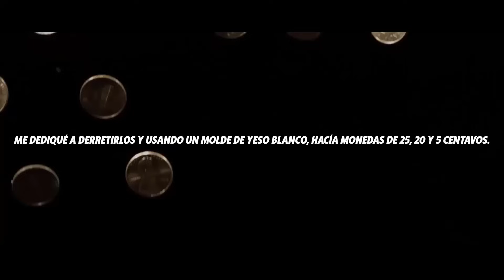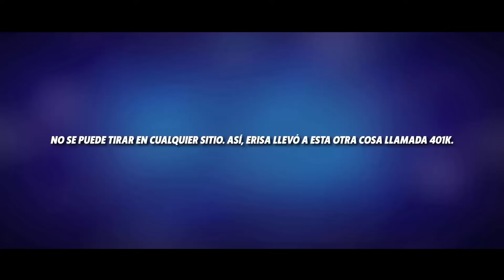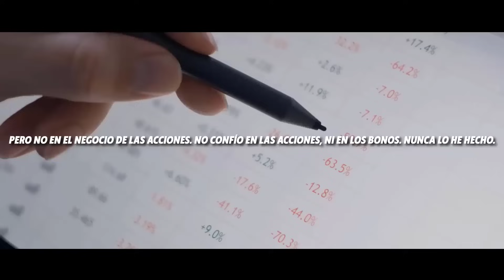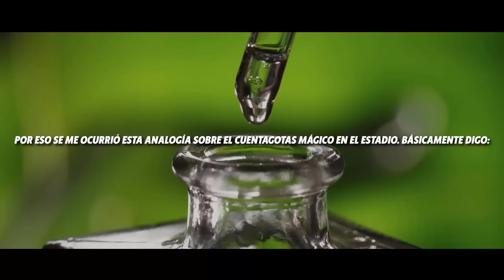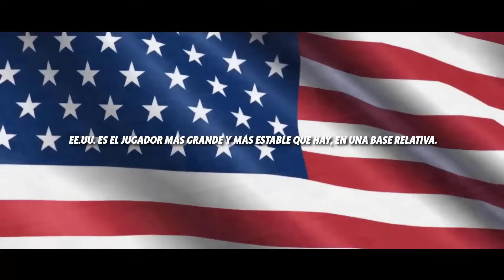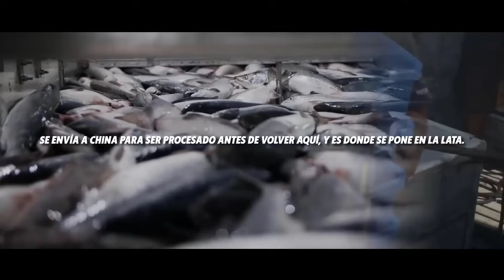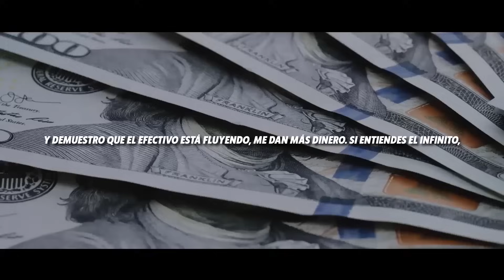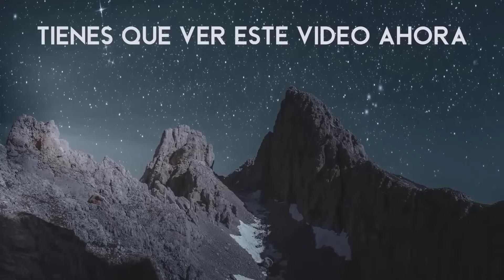60 minutos para los proximos 5 años de tu vida